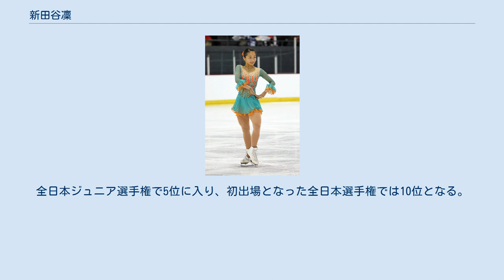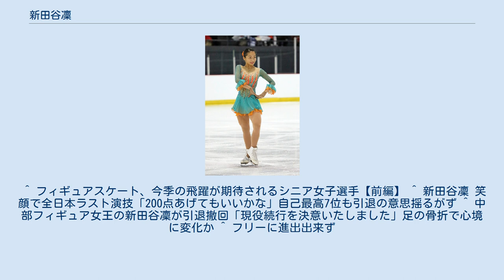新田谷凜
新田谷 凜（にたや りん、英語: Rin Nitaya、1997年8月8日 - ）は、日本のフィギュアスケート選手（女子シングル）。
 2015年ガルデナスプリング杯優勝。
2017年ユニバーシアード銀メダル。
 名古屋市立東港中学校、愛知みずほ大学瑞穂高等学校卒業。
2016年4月に同じくスケート選手の宇野昌磨、加藤利緒菜、磯邉ひな乃等と共に中京大学スポーツ科学部へ入学。
 2010-11シーズン、全日本ジュニア選手権にはじめて出場し13位となる。
2011-12シーズン、同大会で再び13位に終わる。
 2012-13シーズンより拠点を名古屋市に移し、長久保裕コーチに師事。
全日本ジュニア選手権で5位に入り、初出場となった全日本選手権では10位となる。
ガルデナスプリング杯のジュニアクラスでは2位入賞する。
しかし、2013-14シーズンは、全日本ジュニア選手権で9位に終わる。
 2014-15シーズン、初戦のアジアフィギュア杯のジュニアクラスで3位に入る。
初参戦となったジュニアグランプリシリーズのJGPクールシュヴェルに出場し、エフゲニア・メドベージェワに続いて2位に入る。
続くJGPタリン杯ではSPで首位に立つが、FSでジャンプのミスが続き総合で4位となる。
全日本ジュニア選手権ではショートプログラムで10位と出遅れ総合で8位に終わる。
二度目の出場となった全日本選手権では13位で終わる。
シーズンの締め括りとなったガルデナスプリング杯では、シニアクラスの国際大会にはじめて出場し優勝する。
 2015-16シーズン、JGPJ&Tバンカに出場し4位、続くJGPコペルニクススターズではトータルスコアでパーソナルベストを更新し3位に入賞する。
自身最後の全日本ジュニア選手権ではSPでノーミスで3位、FSと合わせ4位に入り、これまでの最高位となる。
全日本選手権では国内大会での自己ベストを更新し8位に入る。
プランタン杯ではヨシ・ヘルゲソンに続き2位に入る。
 2016-17シーズン、シニアクラスへの移行を予定していたが、コーチの勧めもありジュニアグランプリシリーズの選考会に参加。
JGPサン・ジェルヴェでは3位入賞、続くJGPタリン杯では4位となる。
全日本選手権ではSPで16位と出遅れたもののFSで追い上げ、11位で終える。
アルマトイで開催された2017年冬季ユニバーシアードのフィギュアスケート女子シングルでは2012年世界選手権銀メダルアリョーナレオノワや2015年世界選手権金メダルのエリザベータトクタミシェワを破り、エレーナ・ラジオノワに続く銀メダルを獲得した。
 2017-18シーズン、初戦となったISUチャレンジャーシリーズのオータムクラシックではSP９位からFPで巻き返し6位。
西日本学生フィギュアスケート選手権では２位、続く西日本選手権でも２位となる。
全日本選手権では、ジャンプが抜けるミスもありながら、後半に３回転３回転のコンビネーションジャンプを決め、12位となる。
 2018-19シーズンは怪我に悩まされ、国際大会初戦としてISUチャレンジャーシリーズのオンドレイネペラトロフィーに出場したものの、ジャンプのミスが相次ぎ９位に終わる。
西日本選手権では７位に入り、全日本選手権出場を果たしたものの、SP28位となり、フリー進出を逃してしまう。
 2019-20シーズン、当初は当シーズンをもって現役を引退する意向を表明していた。
集大成と決めたラストイヤーの中部ブロックでは横井ゆは菜や大庭雅を抑え初優勝。
第13回西日本学生フィギュアスケート選手権でも優勝する。
続く西日本選手権ではジャンプが抜けるミスがありながらも２位に入る。
周りの皆様へ感謝の気持ちを伝えたいと臨んだ全日本選手権ではSPとFSともにノーミスの演技をし、過去最高順位である７位となる。
 その直後に足を骨折し、約2ヶ月間氷に乗れない期間があったものの、その間に現役を続行することを決意し、ゲスト出演した「明法 ON ICE」終演後に引退を撤回。
次シーズン以降も競技を続行すると発表した。
 2020-21シーズン、JOCオリンピック強化選手に選出される。
 アクセルを除く5種類のトリプルジャンプをジャンプ構成に入れている。
得意...